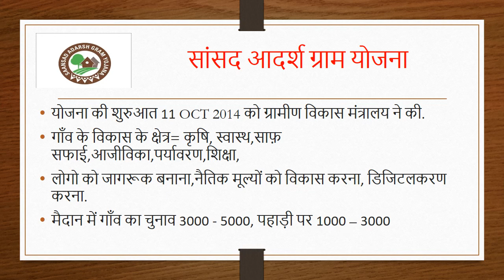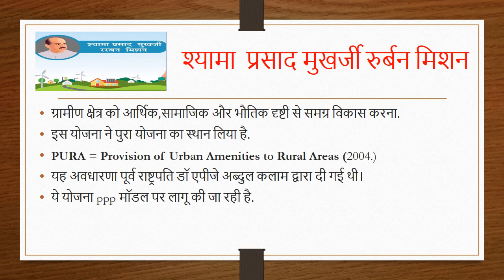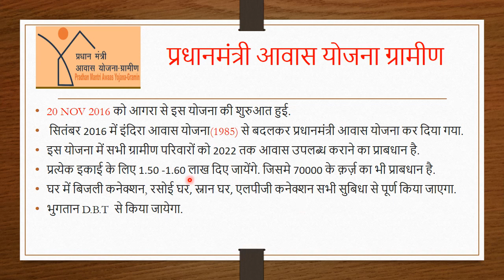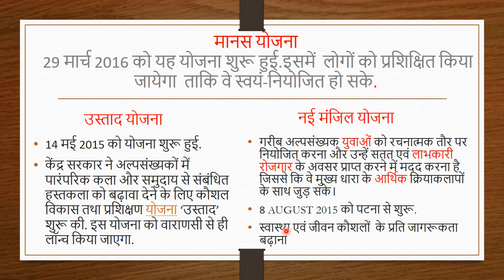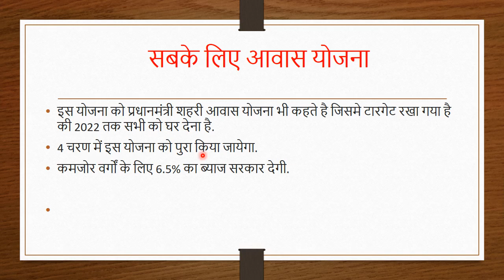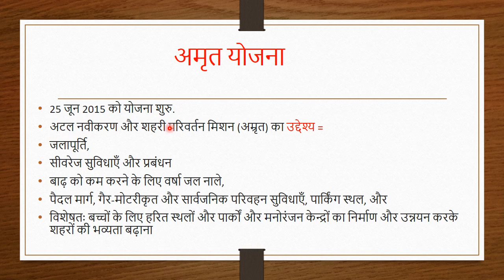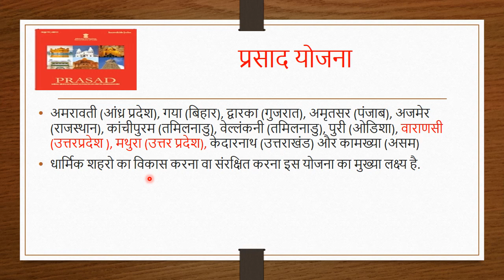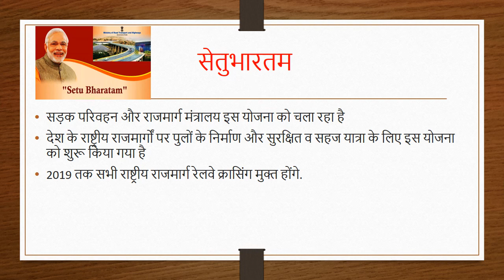GOVERMENT POLICY 2014-2017 सभी परीक्षा के लिए सरकारी योजना 2017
सांसद आदर्श ग्राम योजना
दीन दयाल उपाध्याय ग्राम ज्योति योजना
दीन दयाल उपाध्याय ग्रामीण कौशल्या योजना
पंडित दीनदयाल उपाध्याय श्रमेव जयते योजना
अटल मिशन फॉर रेजुवेनशन एंड अर्बन ट्रांसफॉर्मेशन (अमृत योजना)
पिल्ग्रिमेज रेजुवेनशन एंड स्पिरिचुअल ऑग्मेंटशन ड्राइव (प्रसाद योजना)
नेशनल हेरिटेज सिटी डेवलपमेंट एंड ऑग्मेंटशन योजना (ह्रदय योजना)
श्यामा प्रसाद मुखेर्जी रुर्बन मिशन
नमामि गंगे प्रोजेक्ट
सेतु भारतं प्रोजेक्ट
प्रधानमंत्री उज्ज्वला योजना
प्रधान मंत्री ग्रामीण आवास योजना

PART- 1 YOJNA